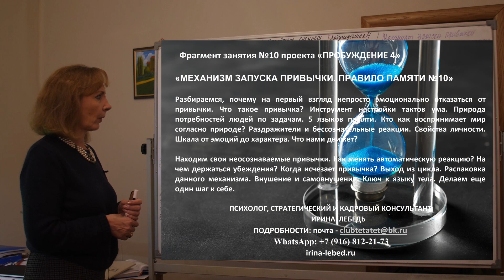Как меняется привычка? Правило памяти №10 - "Пробуждение 4" - Ирина Лебедь